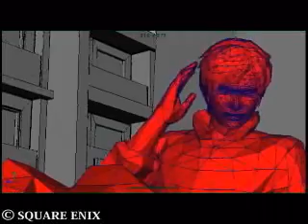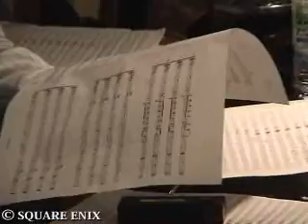Square Enix Music TV Vol.10 Hidenori Iwasaki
10th edition of Square Enix Music TV (December 2005). Guest: Hidenori Iwasaki (Front Mission 5).